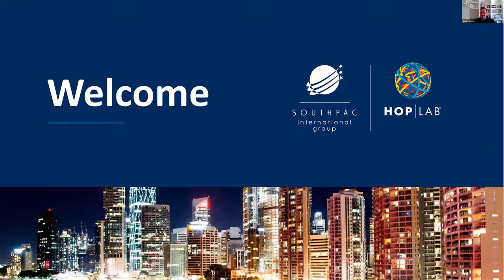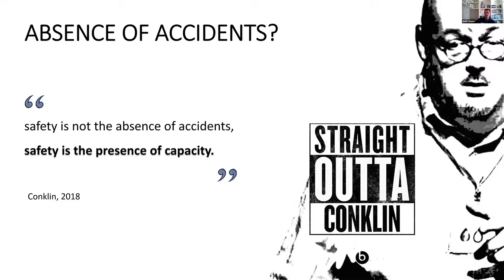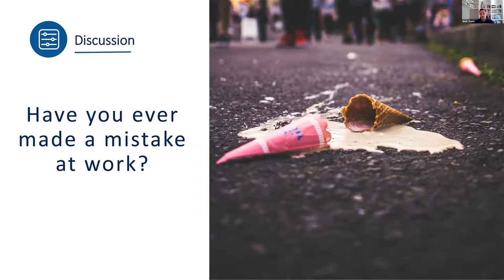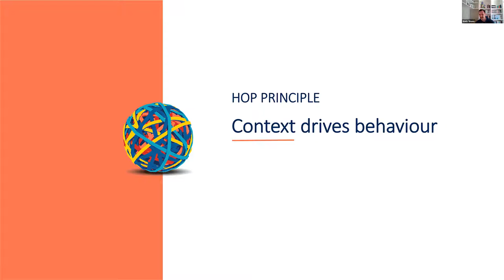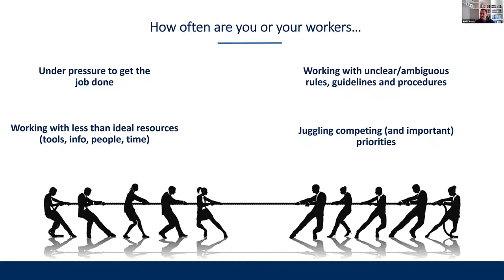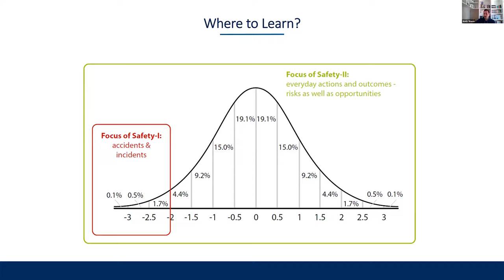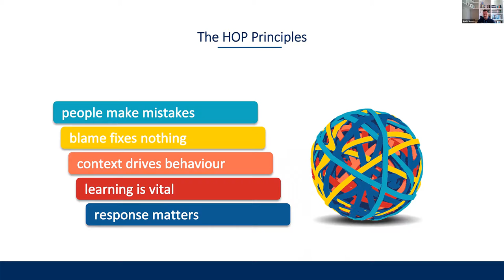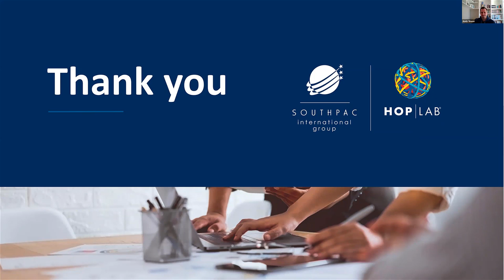Human & Organisational Performance HOP Terminology and Methodologies Part 1 | Webinar | Southpac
Presented by Andy Shone (CEO, Southpac Group)
What’s covered?
This webinar will provide an updated introduction to Human & Organisational Performance (HOP), including principles, terminology and key concepts. It will cover important topics including Blue Line vs Black Line (WAI vs WAD), asking better questions, and the importance of understanding and improving how everyday work happens.